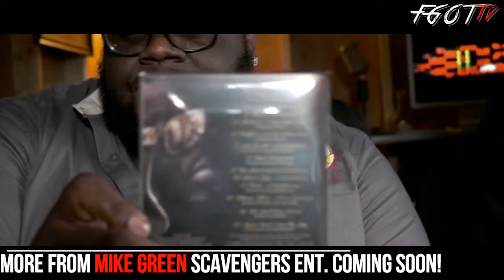BIG BANK TANK CHOPS IT UP ABOUT HIS ALBUM PRODUCTION (SNIPPET)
BANKVILLE UNIVERSITY OUT NOW!

NAME: TERRANCE HOLLEY (BIG BANK TANK)

DESCRIPTION: PRODUCER, ENGINEER, POWERHOUSE MUSIC ENTERTAINMENT CEO,

FROM: TYNER, NC